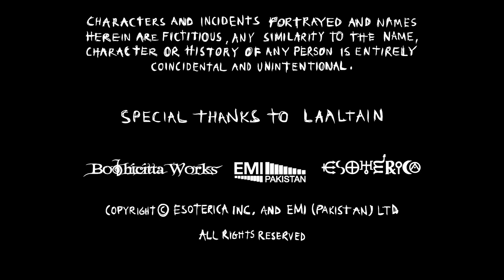Ruckus - A Film by Usman Riaz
A Bodhicitta Works and Esoterica Production

'A street urchin and his companion steal from an unsuspecting lady as she makes her way out of an abandoned train station. What ensues is nothing short of chaotic as the 'Ruckus' caused by these 2 thieves begins to affect everyone around them.'

Ruckus is a 10 minute short film directed by musician Usman Riaz based on his musical piece of the same name from his album 'Circus in the Sky'.